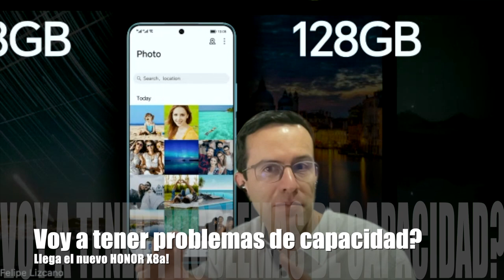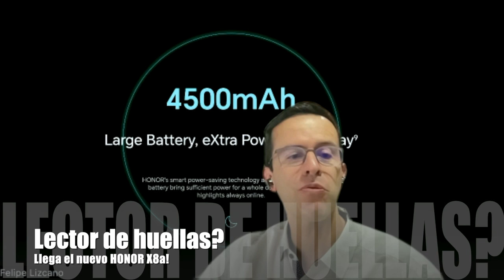Las ventajas del nuevo smartphone HONOR X8a!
Especificaciones, precio, características destacadas y otros detalles acerca del nuevo HONORX8a que acaba de llegar al mercado!